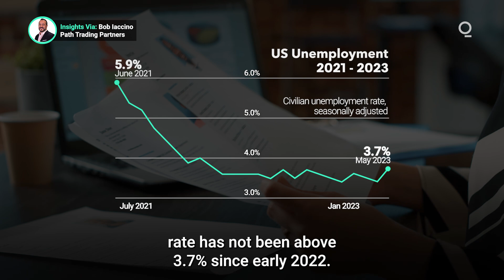Is Six-Weeks Pause Enough for the Fed?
The Fed placed its rate hikes on pause for a review period, with Fed Chair Jerome Powell explaining that “as we get closer and closer to our destination, it's common sense to go a little slower.” Market attention is now fixed on the next FOMC meeting to be held July 25. Is six weeks enough for the central bank to accurately take the economy’s temperature? Presented by @cmegroup